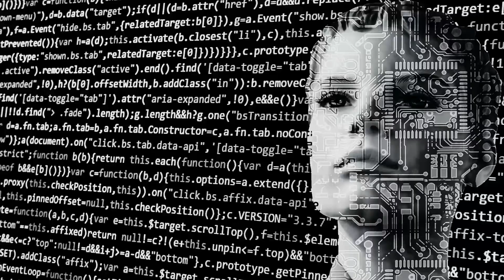5 Razões para o trabalho ser ruim! E o que isso tem com automação?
Nesse vídeo, vou continuar o debate passado para falar um pouco sobre razões estruturais que denunciam um status negativo do trabalho na sociedade contemporânea - com base no livro "Automation and Utopia" de John Danaher.

Afinal, todo mundo já se perguntou sobre o motivo de ser tão ruim trabalhar.

Talvez esse vídeo te ajude a refletir sobre o presente e o futuro.